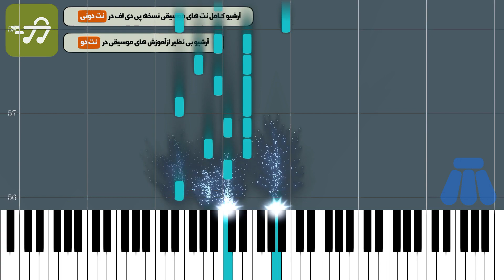آموزش آهنگ ring my bells انریکه ایگلسیاس با پیانو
آموزش آهنگ ring my bells انریکه ایگلسیاس با پیانو به همراه پی دی اف نت پیانو ring my bells انریکه ایگلسیاس

توضیحات
آهنگ ساز : انریکه ایگلسیاس
تنظیم کننده : ترنم عزتی
ساز : پیانو
سطح : متوسط
مدت زمان آموزش : 00:04:09

متن ترانه :
نت پیانو ring my bells انریکه ایگلسیاس

آهنگساز : انریکه ایگلسیاس

نکته : نسخه های دیگر نت ring my bells انریکه ایگلسیاس برای ساز های دیگر را می توانید از طریق لینک های زیر دریافت کنید

متن آهنگ ring my bells انریکه ایگلسیاس

زنگ من را به صدا درآورید، زنگ های من را به صدا درآورید
Ring my bell, ring my bells

گاهی دوستش داری
Sometimes you love it

گاهی اوقات شما این کار را نمی کنید
Sometimes you don't

گاهی وقتا بهش نیاز داری بعد نمیخوای رهاش کنی
Sometimes you need it then you don't wanna let go

گاهی عجله می کنیم
Sometimes we rush it

گاهی زمین می خوریم
Sometimes we fall

مهم نیست عزیزم ما می توانیم آن را خیلی آهسته پیش ببریم
It doesn't matter baby we can take it real slow
زیرا نحوه لمس ما چیزی است که نمی توانیم انکار کنیم
'Cause the way that we touch is something that we can't deny

و نحوه حرکت شما
And the way that you move

اوه تو به من احساس زنده بودن میدی
Oh you make me feel alive

بیا دیگه
Come on

شما سعی می کنید آن را پنهان کنید
You try to hide it

می دونم که این کار را می کنی

وقتی تمام چیزی که واقعاً می خواهید
When all you really want

آیا من بیایم و تو را بگیرم
Is me to come and get you

نزدیک تر می شوی
You move in closer

احساس میکنم نفس میکشی
I feel you breathe

انگار دنیا وقتی دور من هستی ناپدید می شود
It's like the world just disappears when you around me oh

اوه بله
Oh yeah

پس بیا، اوه
So come on, oh

می گویم می خواهی، می گویم نیاز داری
I say you want, I say you need

از روی چهره ات می توانم بفهمم که عاشق راهی هستی که مرا روشن می کند
I can tell by your face you love the way it turns me on

من کاری را که لازم باشد انجام می دهم و هرگز انجام نمی دهم، شما در اشتباه هستید
I will do what it takes and I would never do, you're wrong
زیرا روشی که ما دوست داریم چیزی است که نمی توانیم با آن مبارزه کنیم
'Cause the way that we love is something that we cant fight

وای نه
Oh no

من فقط سیر نمی شوم، اوه تو به من احساس زنده بودن می دهی
I just cant get enough, oh you make me feel alive

میگم میخوای
I say you want

میگم نیاز داری
I say you need

(از طریقی که به من نگاه می کنی می توانم بفهمم، من تو را روشن می کنم)
(I can tell by the way you're looking at me, I turn you on)

(اگر آنچه را که لازم است دریافت کردید، لازم نیست منتظر بمانیم، بیایید آن را انجام دهیم)
(If you got what it takes we don't have to wait, let's get it on)

آن را در دست بگیر، اوه!
Get it on, ooh!
زنگ من را ...

کلمات کلیدی